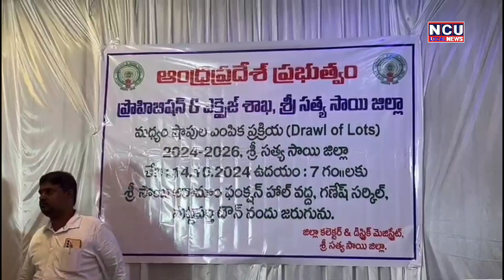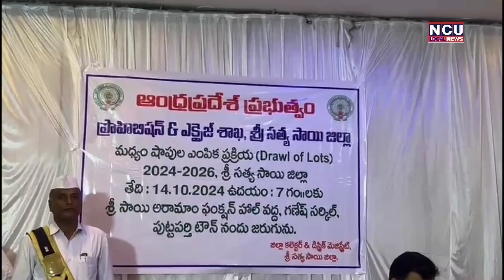పుట్టపర్తిలో కట్టుదిట్టమైన భద్రత మధ్య వైన్ షాపుల లాటరీ ప్రక్రియ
ప్రారంభమైన లాటరీ ప్రక్రియ